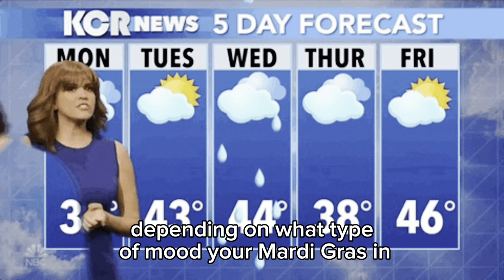Mardi Gras for Beginners: 10 Tips to Maximize Your Fun!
🔥🔥🔥Looking to join a Mardi Gras Krewe?

🎒 Backpack Cooler / Ice Chest

👩‍🎤 Long Purple Wig

🧢 Rainbow Holographic Captain Hat

🎭 Mardi Gras Costume Accessory Set

🤠 Light-up Mardi Gras Sequin Cowboy Hat

🎭 Masquerade Mask with Feathers

💎 Mardi Gras Resin Acrylic Dangle Earrings

🦚 Feather Headpiece / Headdress

⚡️ Portable MagSafe Charger

🔌 Corded Charger

🔥 Fanny Pack/Belt Bag *we recommend getting one with a back pocket zipper compartment for money/valuables*

🌧 Disposable Rain Poncho *we recommend getting one with a hood*

The 10 tips:

* Don’t walk in front of the band
    * One of the best things about Mardi Gras parades are the marching bands. It's easy to get caught up in the excitement whenever a marching band is approaching, and you hear the drums playing their cadence and the horns blasting powerful harmonies. Enjoy the bands, but don’t walk in front of them! For your safety and the safety of the musicians, take a step back and give them enough space to march and play. They have a long way to go and probably more than just one parade to march in this carnival season.
* Pack an ice chest/fanny pack
    * Don't get caught unprepared! We love our creature, comforts, and the last thing you want when you've made it out to the parade is to have to turn around and leave because you forgot something you could've brought. Grab an ice chest or better yet a backpack cooler. these travel easy, hold enough drinks and snacks for you and a friend or two, and they also have pockets to stash anything else you might need like sunscreen or Sani wipes.
* You can catch more than just beads
    * Everyone thinks all you get at Mardi Gras parades are beads, but the truth is there are far more things you can catch that are both fun and sometimes even practical. And the best part is they're totally free. Look for things like drink koozies, sunglasses, hats, toys, blankets, fanny packs, and all kinds of hand decorated items. Each parade has its own signature throws and It's up to you to go out and get them!
* Make friends on the route
    * Most people are at the Mardi Gras to have a good time and enjoy the celebration together. Although you want to always be safe, it's common practice to make friends with The people you bump into along the way
* Don’t forget the food!
    * There's good food everywhere in New Orleans, but especially during Mardi Gras. You can always find vendors out along the Parade route but the days are long and so it's also good to pack snacks or bring something to contribute if you're going to a party
* Creative Costumes encouraged
    * This is your time to get colorful, creative, and crazy with your costumes! Bust out the wigs, glitter, and tutus. Just make sure to check the weather before you get dressed as temperatures range from blazing hot to freezing cold depending on what type of mood your Mardi Gras is in.
* Leave pets at home
    * We all love our furry friends, but bringing them to a Mardi Gras parade can be more traumatic than it is fun for them. With so many people out on the streets, and so much noise and commotion coming from all directions, most dogs, and other animals might rather stay at home. And it's one less thing for you to worry about so you can focus on enjoying the festivities.
* Safety first! Stay back from floats
    * Marching bands aren't the only thing to make Way for. Don’t get too close to the floats, and especially don’t try to cross the Parade route between a float and the tractor that’s pulling it. Safety first, people!
* Find a port-o-potty, don’t pee in public
    * Inevitably, you will be on the hunt for a bathroom while partying out in the streets. Some businesses may let you use the restroom if you're paying Customer, but the city also puts out hundreds of porta potties for public use. The lines may be long, but you should always try to use a porta potty or other restroom rather than pee in public. Going to the bathroom in public is the number one way to get arrested during Mardi Gras, and if that happens, then you'll be stuck in the tank until Ash Wednesday.
* Have fun!
    * There are so many ways to do Mardi Gras, and so many days to celebrate the carnival season that you can find something new to do every day. Go in prepared and ready to enjoy that Mardi Gras magic. Happy carnival everyone.